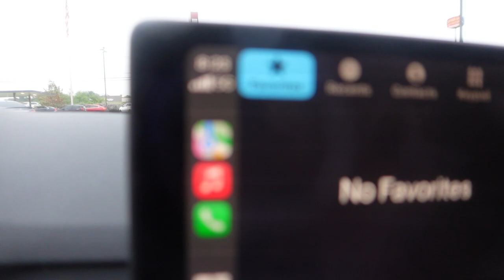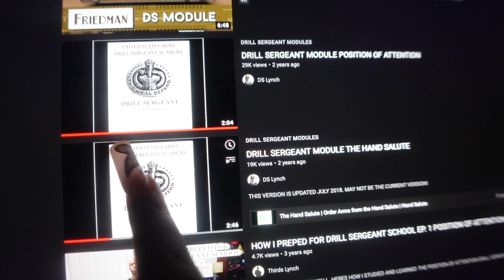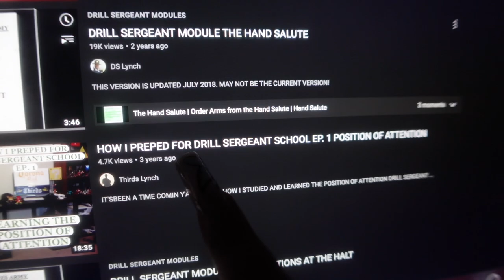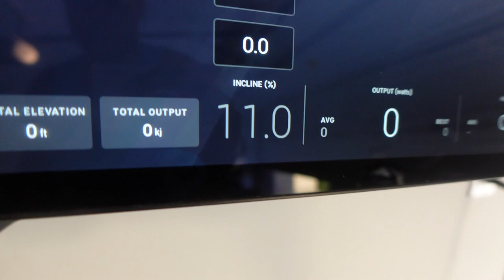Preparing For US Army Drill Sergeant School 2023 | Episode 1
Hey guys! Today's video is my first episode of my "Preparing For US Army Drill Sergeant School". Want more of these videos?

                 MY EQUIPMENT

DA Select Drill Sergeant
Drill Sergeant School
US Army Basic Training
United States Army
Basic Training Packing List
Basic Training Experience
Basic Training 2022
Army Boot Camp
Drill Sergeant Reacts
Fort Jackson SC
Army Vlog
ACFT Prep
what to bring to basic training
basic training hair styles
us army tattoo policy
army 600-9
fort Lee Virginia
Fort Hood Texas
Fort Knox Kentucky
Army Recruiters